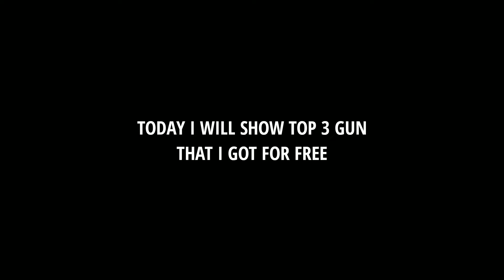⭐TOP 3 RARE GUN SKIN THAT I GOT FOR FREE IN FREE FIRE 😙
HLO family ❤️

Agar aapko Bhi diamond chaiye toh Instagram pr follow kro Mai waha aapko redeem code dunga jo Bhi mera subscriber hoga😋
In game name- NG NOBITA